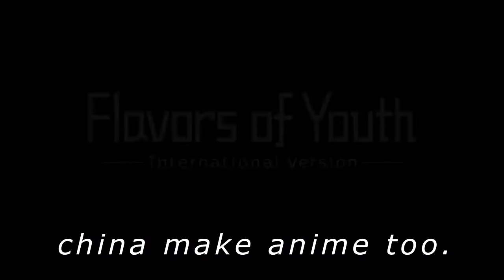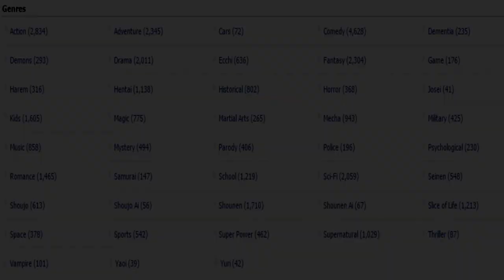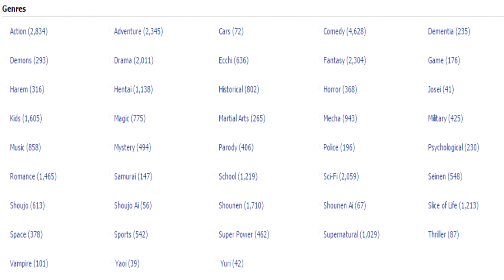Anime is for kids 2020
From the best anime to worst and list of anime I recommend for everyone.

List of anime
-YOUR NAME
-YOUR LIE IN APRIL
-ANOHANA
-GUILTY CROWN
-CODE GEASS

It's a commentary video.

CTTO:

Title: Lost Within
Artist: A Himitsu
Genre: Dance & Electronic
Mood: Sad

Title: We Are One
Artist: Vexento
Genre: Dance & Electronic
Mood: Bright

FLAVOR OF YOUTH produce by NETFLIX

one piece luffy houkou music